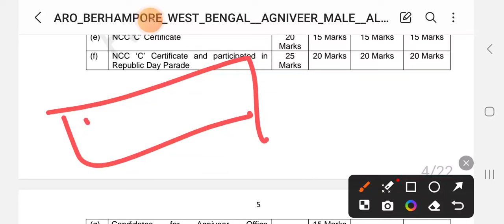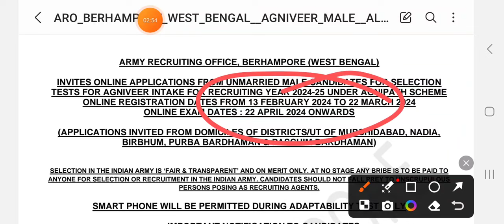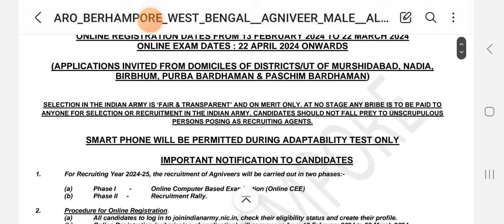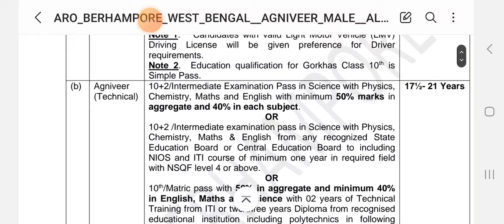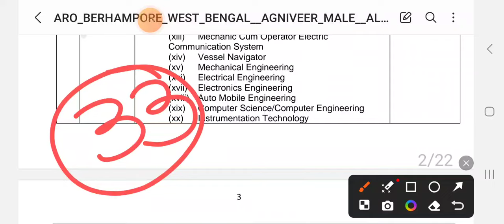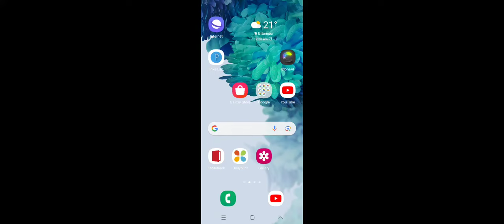বহরমপুর শিলিগুড়ি কলকাতা ও ব্যারাকপুর ARO আর্মি ভর্তির নোটিশ ও ফর্ম ফিলাপ শুরু হলো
তুমি কি এবার পুলিশের চাকরিটা নিশ্চিতভাবে নিতে চাও তাহলে চলে আসতে হবে আমাদের আবাসিক কোচিং সেন্টারে..
 1. এখানে থাকার জন্য তুমি একটি রুম পাবে শুধুমাত্র তোমার থাকার জন্য সাথে বেড ও বিছানাও পাবে

 2. প্রতিদিন এখানে তিন বেলা খাবারের সাথে দুই বেলা ক্লাসও পাবে

3. তুমি আমাদের চারটে সিস্টেমের মধ্যে যেকোনো একটি সিস্টেমে ভর্তি হতে পারবে.. আর ও বিস্তারিত জানার জন্য নিচে দেওয়া লিংকে ক্লিক কর...

4. আমাদের এখানে ভর্তি হওয়ার জন্য মাত্র 10 হাজার টাকা লাগে এবং চাকরি পাওয়ার পর মাত্র 60 হাজার টাকা লাগে

5. ভর্তির সময় কোন অরিজিনাল কাগজ জমা দিতে হবে না

6. কয়েক বছর ধরে কয়েকশো ছেলে-মেয়ে আমাদের এই কোচিং সেন্টার থেকে চাকরি অর্থাৎ সফলতা লাভ করেছে এবার তোমার পালা.

. তাই সম্পূর্ণ সিট ভর্তি দেরি না করে এখনি সিট বুকিং করে নাও...